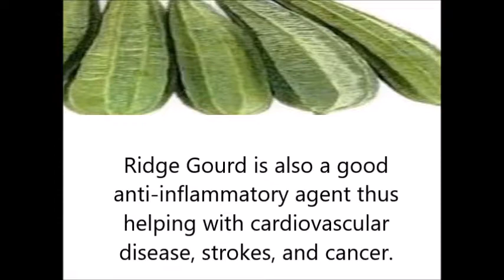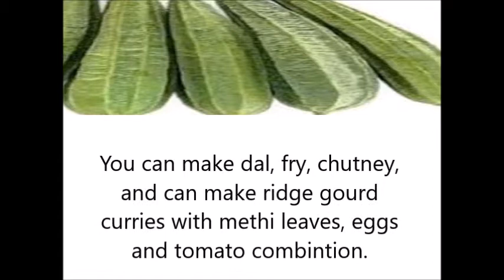EVERYTHING YOU NEED TO KNOW ABOUT RIDGE GOURD